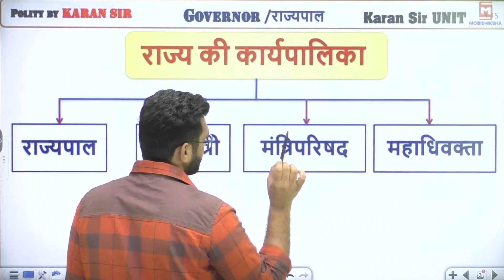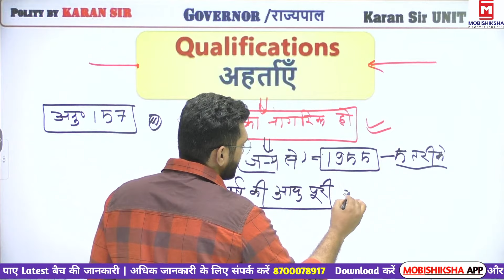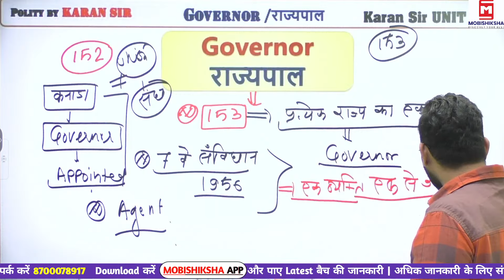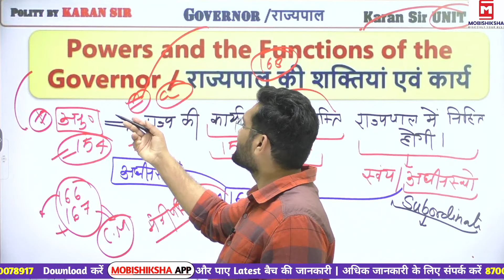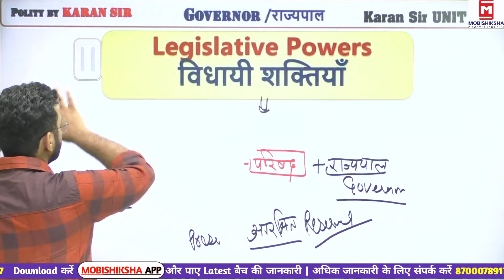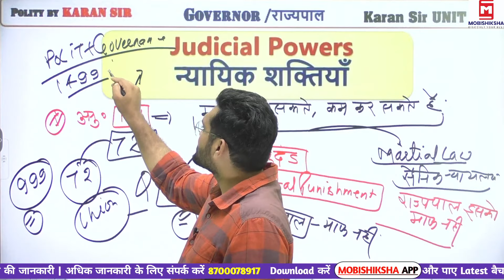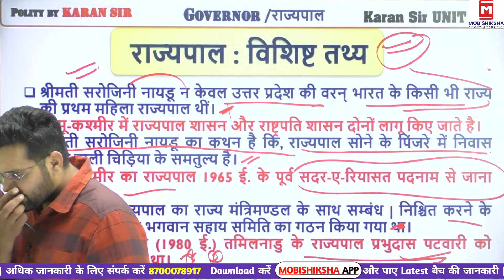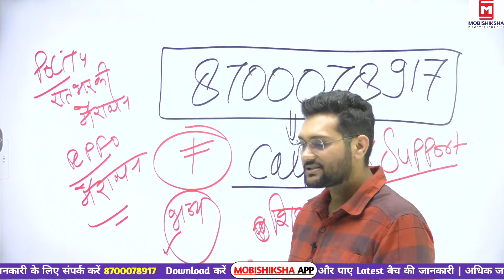Rajyapal | Governor | राज्यपाल | Powers and Functions of Governor | For Competitive Exams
Hello to every Subscriber, User and Viewer me Karan Chaudhary has brought your new Topic Governor (राज्यपाल).  Our classes start at 11.30 AM.
मेरे प्यारे साथियों आपके करण चौधरी सर लेकर आ गए हैं आपके लिए नया टॉपिक GOVERNOR (राज्यपाल).

👉  Call us in case of Any Queries :-

We have Special discount for you

rajyapal
rajyapal of india
governor
indian polity
rajyapal kaun hai
rajyapal in constitution
upsc
indian constitution
governor rajyapal
rajyapal by karan sir
rajyapal ki niyukti kaun karta hai
political science for competitive exams
indian polity in hindi
governor of india
governor of indian
powers of governor
upsc preparation
discretionary powers of governor
legislative powers of governor
judicial powers of governor
powers and functions of governor